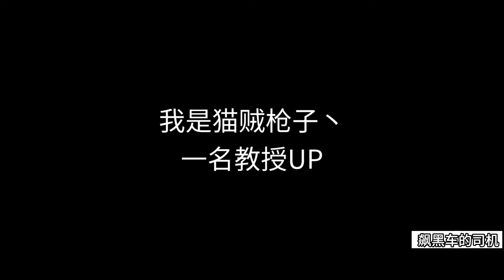【第五人格1682】❤️我的教授是我固排生的❤️第五人格